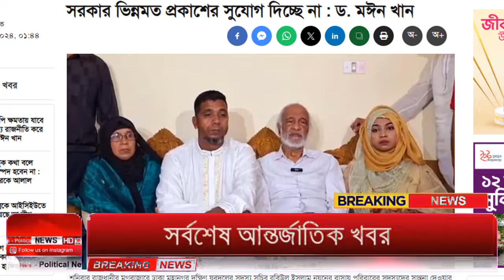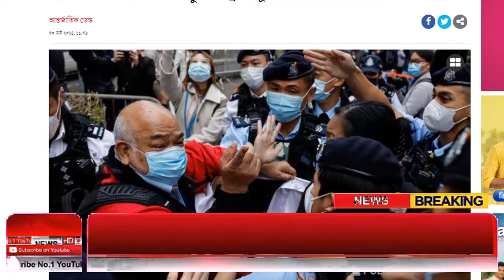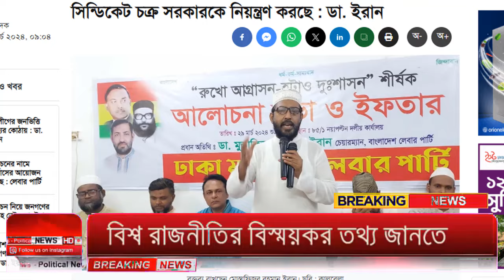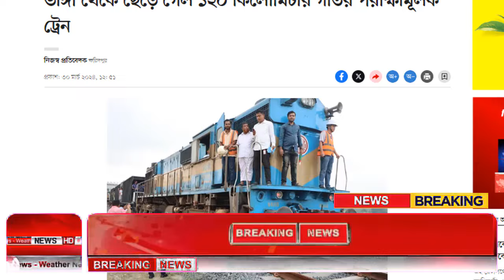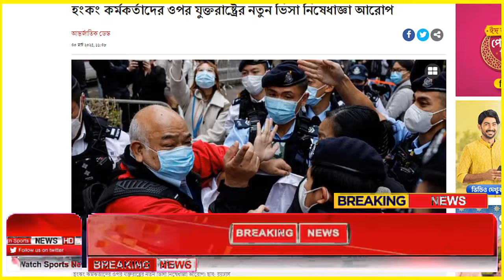Ajker Bangla Khobor 30 March 2024 | Bangladesh Letest News | How to News | Bangla News Today